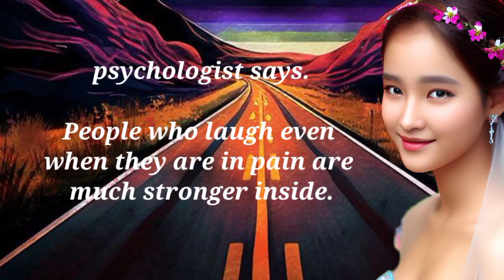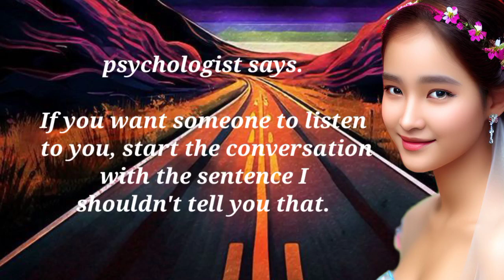Psychology says Three signs of women pressing breasts to a man's lips during x | English quote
girlfriend,signs she wants to be your girl likes you,signs she likes you,how to tell if a woman is attracted to you,signs she likes you more than a friend